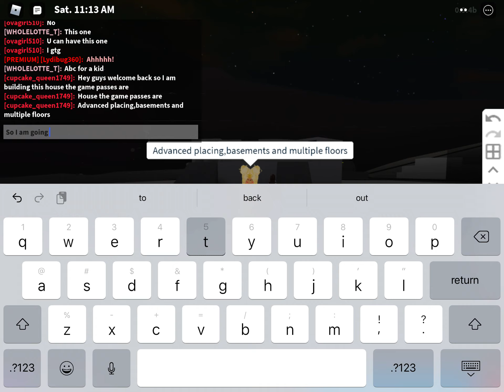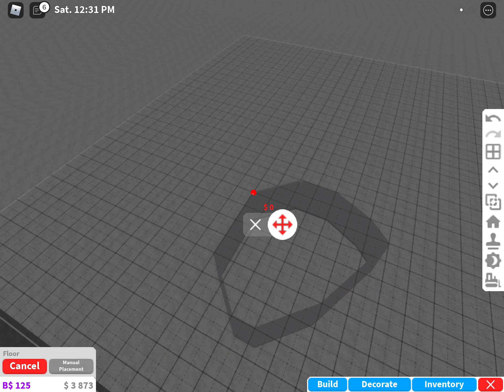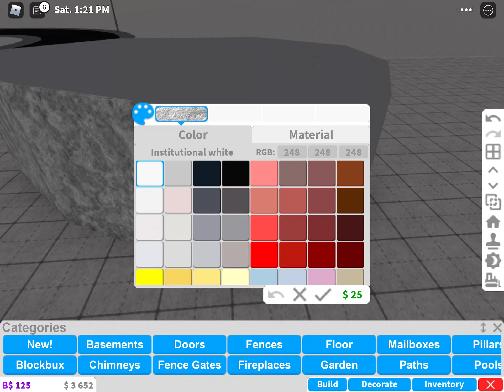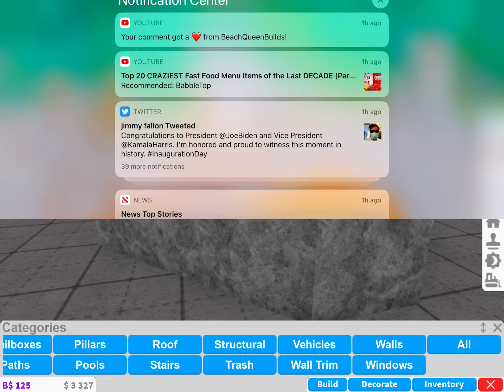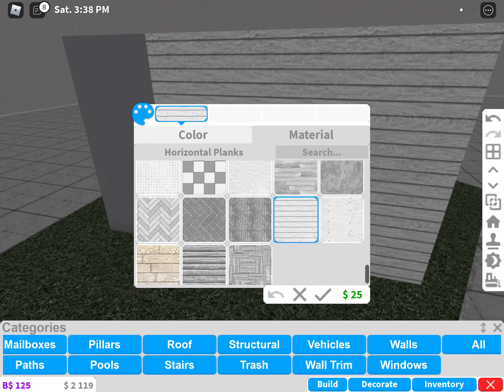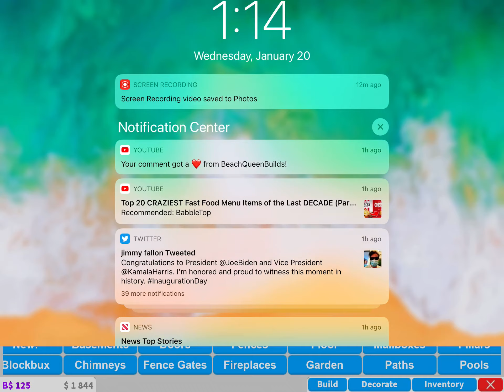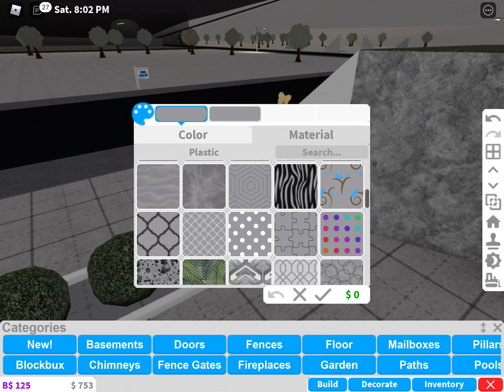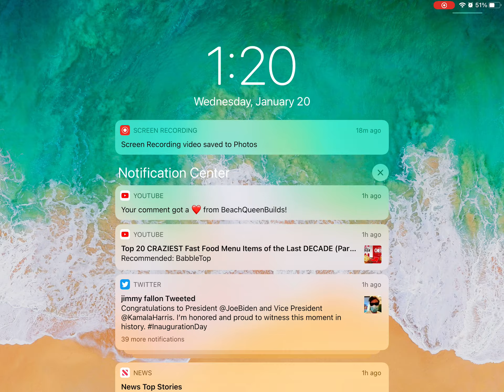Hillside mansion house! (PART 1)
❤️Open me❤️. Hey guys! So I am starting a hillside mansion it is a little small and I have not finished so I don’t know the final outcome this is in parts. Here are the game passes that will be used basements,advanced placing, and multiple floors. Budget is 184k